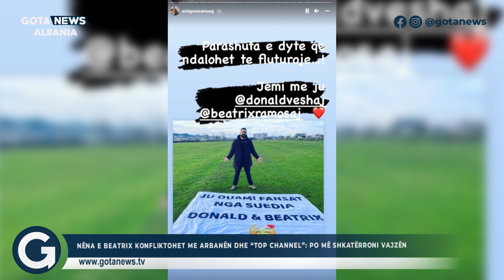Nëna e Beatrix konflíktohet me Arbanën dhe Top Channel: Po më shkatërroni vajzën - Gota News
Nëna e Beatrix konflíktohet me Arbanën dhe Top Channel: Po më shkátërróni vajzën

Follow proenti

Follow okazion.online

Follow matrapazi

Follow kantinal

Follow planetapp.ltd

Follow silvifortstore